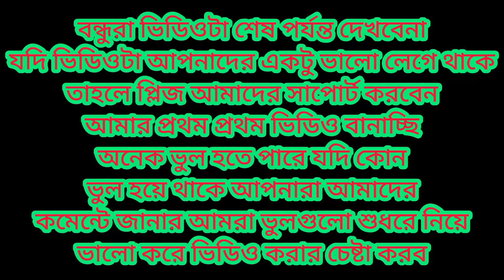|| বাবা vs ছেলে || (Father vs Son) || (Part - 1) ||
আমি এবং আমার বন্ধু দুজনে মিলে প্রথমবার বাবা এবং ছেলের ভিডিও বানালাম | জানিনা ভিডিওটা কেমন হয়েছে আপনারাও পুরো ভিডিওটা দেখার পরে কমেন্টে জানাবেন আমাদের ভিডিও ভালো হয়েছে না হয়নি | আমাদের ভিডিও বানাতে গিয়ে যদি কোন ভুল বা আপনাদের মনে আঘাত লাগে তাহলে আপনারা প্লিজ কমেন্টে জানাবেন আমরা সেই ভুলগুলো শুধরে ভালোভাবে ভিডিও বানানোর চেষ্টা করব | যদি ভিডিওটা আপনাদের ভালো লেগে থাকে তাহলে প্লিজ আমাদের চ্যানেলটা সাবস্ক্রাইব করবেন এবং লাইক শেয়ার করবেন |

|| ধন্যবাদ 🙏 ||